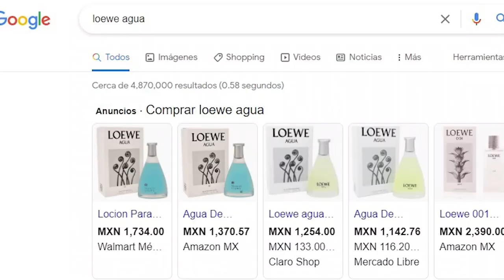Cuantos perfumes tener - Loewe Esencia + Mercurio + Paula's Ibiza - Minimalismo aplicado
Este video va en 3 partes
1) una experiencia con los influencers y por que creo que van de salida
2) Loewe Paula's Ibiza  / Loewe SOLO  / Loewe Agua para el / Loewe Mercurio
3) como el minimalismo se trata de elecciones para poder avanzar y evolucionar en la vida y como la simplicidad hace que te enfoques en el contenido y no en lo externo